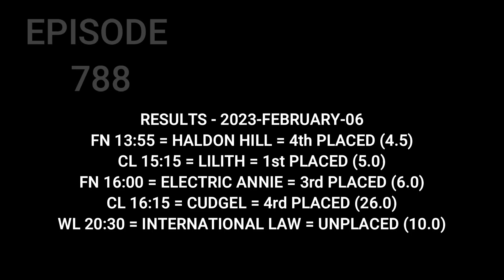Top Betting Tips , Horse Racing Tips , 08 February 2023 , Southwell , Ludlow , Fairyhouse